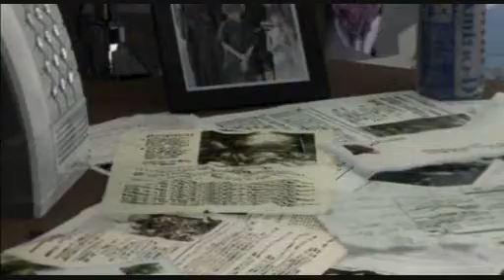Final Fantasy Sóra